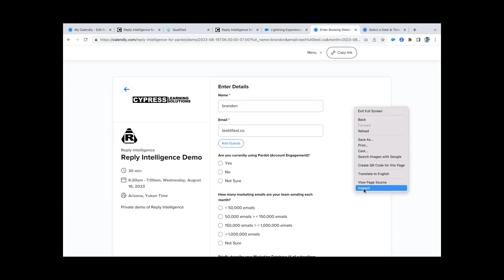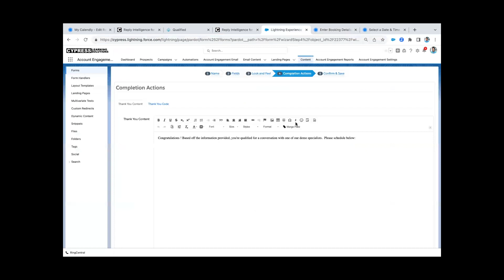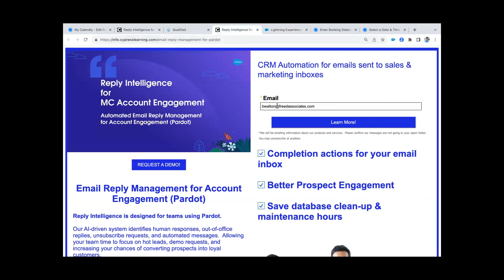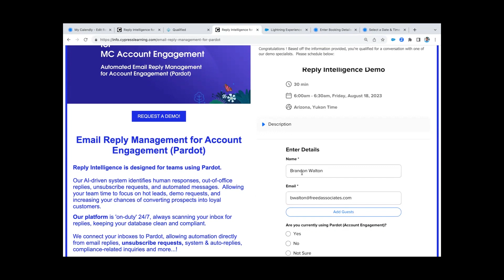Calendly and Pardot Forms:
Link your Account Engagement Forms (Pardot) to a Calendly registration page with this streamlined solution! This works great for demo requests, info forms.

Reduce schedule abandonment by streamlining your Calendly registration process with Pardot Forms!